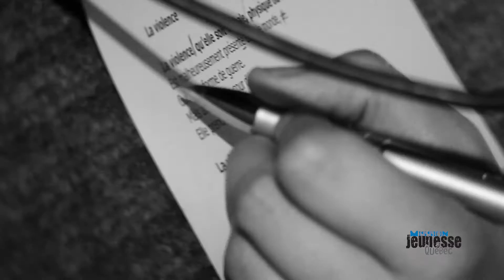LUCAS MEYER - 1ER PRIX PRIMAIRE «QUÉBEC LUMIÈRES 2016»!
Titre du texte: La violence
Auteur: Adhitia Sofyan

Mission Jeunesse Québec (MJQ) vise le développement moral et social des jeunes, en passant par leur divertissement préféré, qu'est : la MUSIQUE & les ARTISTES. Dans le contexte où certaines études démontrent que la musique et les artistes influencent considérablement les styles, les valeurs et les comportements des jeunes, le projet académique de "MJQ" devient un puissant outil de formation pour sensibiliser les jeunes sur l’importance des valeurs humaines telles que la l'intégrité, la paix, le respect et la compassion. MJQ a conçu des programmes éducatifs clé en main, sous le thème de : L'influence de la musique et des artistes. Ces outils pédagogiques, deviennent un contrepoids à certaines tendances musicales populaires qui prônent des valeurs antisociales. Il permettra aux jeunes de réfléchir d’un point de vue éthique sur des problématiques qui les touchent de près, telles que: l’hypersexualisation, la consommation de drogues et d’alcool, l’intimidation, le décrochage scolaire et le suicide.